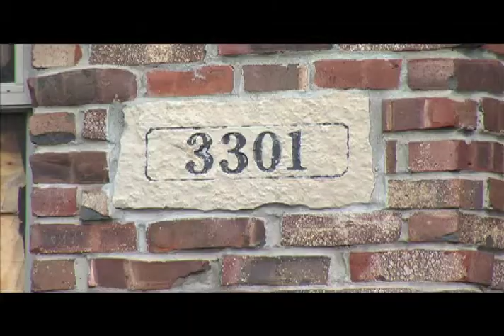Million Dollar Fire